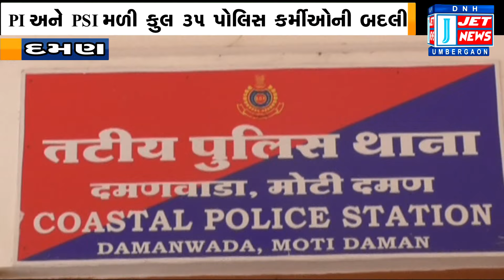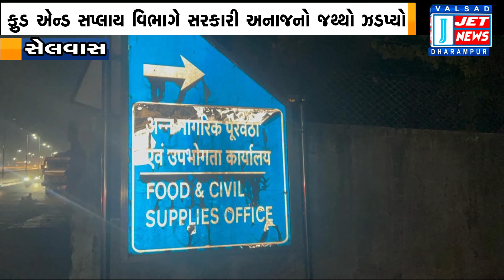03 FEBRUARY 2024 JET NEWS DAMAN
01:01 દમણ અને દાનહ પોલીસ વિભાગમાં PI અને PSI સહીત કુલ 35 પોલીસ કર્મીઓની બદલીનો ગંજીપો ચીપાયો

02:00 દમણ તીન બત્તી રોડ પર ડ્રાઈવરે સ્ટિયરિંગ પરથી કાબુ ગુમાવતા કપચી ભરેલુ ડમ્પર પલટ્યું, ડ્રાઇવરનો બચાવ

03:08 વાપી GIDC વિસ્તારમાં પાર્ક કરેલી ટ્રકની કેબીન ઉપર કામ કરતા ડ્રાઈવરને 11 KV લાઈનનો કરંટ લાગતા મોત

04:21 પાર નદીના બ્રિજ પર અજાણ્યા વાહને બાઇકને અડફેટે લેતા બાઈક પર સવાર યુવક-યુવતી પૈકી યુવતીનું મોત

05:57 સેલવાસ નરોલી રોડ પર ટ્રકે બાઇકને અડફેટે લેતા બાઈકની પાછળ બેસેલી મહિલાનું મોત, બાઈક સવાર ઘાયલ

06:40 વલસાડમાં મોર્નિંગ વોક કરી રહેલા RTO કચેરીના ક્લાર્ક સહીત બે વ્યક્તિઓના કાર્ડિયાક અરેસ્ટના કારણે મોત

08:13 પારડીના પોણીયા થી ચાંદણવેરી તરફ જતા RCC રોડ પર પડેલા મસમોટા ભુવામાં કપચી ભરેલું ડમ્પર પલટ્યું

09:35 ઉત્તરાયણ પર્વમાં રેસ્ક્યુ કરાયેલા 70 પક્ષી પૈકી ૧૪ જેટલા પક્ષીઓની સારવાર કરી આકાશમાં પરી ઉડતા કરાયા

11:41 ખાનવેલથી ટેમ્પોમાં સેલવાસ જતો સરકારી અનાજનો જથ્થો ઝડપાયો, ટેમ્પો સાથે ચાલક-ક્લિનર પોલીસ હવાલે